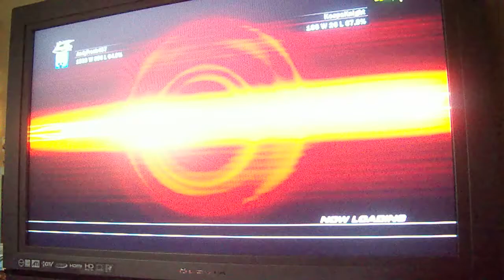Tekken 6 Ranked Match Replay [Andyfreak457 (Ali) vs. KoopaKnight (Jin)]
Dat wall splat